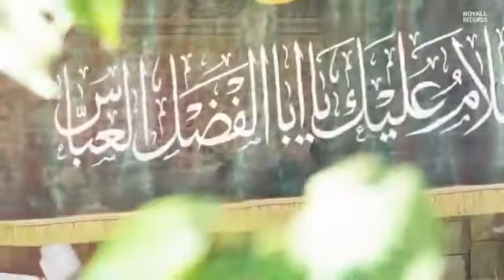Zainab Bula Rahi Hai | Shahadat E Bibi Zianab (sa) Status | Ali Jee | 15 Rajab Status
اَشْھَدُ اَنَّا فَاطِمَةَ الزَّهْرَا اَلصِّدِّیٍقَةُ الْکُبْرَیٰ

            WILADAT E MOLA ALI (AS)

15 rajab status || 15 rajab shahadat bibi zainab 15 rajab whatsapp status

15 rajab status || 15 rajab shahadat bibi zainab 15 rajab whatsapp status

This is an exclusive noha status on the martyrdom of Bibi Zainab S.W.A 15 Rajab Shahadat Of Bibi Zainab (sa)

13 Rajab Status | Zahoor Mola Ameer E Kainat Ali as | Mola Ali Status | Ya Ali Madad

13 Rajab Manqabat Status

Mazhar e Kibriya WhatsApp Status, Ali Moula, Jashn Moula Ali Status, Moula Ali Munajat 2022,
Masto Qalandaram, Taaj Dare Wilayat Manqabat
Dam Mast Qalandar, Ali Moula Ali Dam Dam, Paighaam e karbala, Hazrat Ali Whatsapp Status
Moula Ali 13 Rajab Qasida, 13 Rajab Qasida,
13 Rajab Status, 13 Rajab Qasida Status, 13 Rajab, Haider Haider WhatsApp Status, Ya Ali, Haider e Karrar WhatsApp Status, Ya Ali Madad,
Ya Ali Madad WhatsApp Status, Mola Ali Status,

13 Rajab Status Allama Shahenshah Hussain Naqvi | Wiladat Mola Ali Status | Shia Status | Shia Whatsapp Status

13th Rajab, the birth date of the lion of Allah, Hazrat Ali Ibn-e-Abi Talib (as) Hazrat Ali (as) considered as one of the bravest humans in the history of mankind, was the first child to recognize Hazrat Muhammad (S.A.W) for his Prophethood